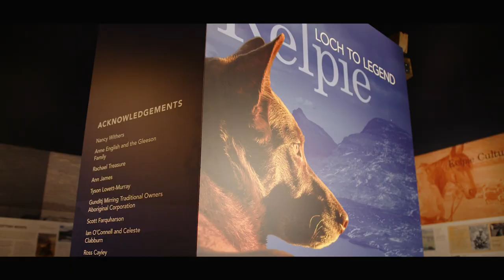Casterton 2018 Kelpie Centre Since Tuesday PC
JOIN THE CRAZE AND GET A SELFIE WITH A KELPIE
Get your ‘selfie with a Kelpie’ in Casterton and join the record number of visitors flooding to the town’s new Australian Kelpie Centre.
A social media trend has started with visitors taking a photo with the large scale Kelpie prints on the building façade which is enjoying peak visitation since opening in June 2018.